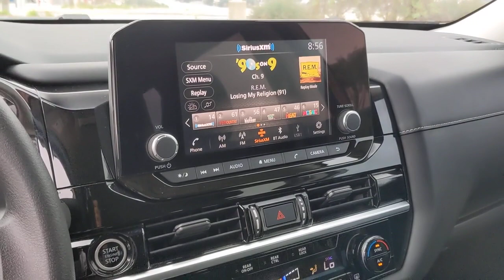2022 Nissan Pathfinder San Antonio, Austin, Houston, New Braunfels, Helotes, TX N230185A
Gun Metallic Used 2022 Nissan Pathfinder S available in San Antonio, Texas at Gunn Nissan. Servicing the Austin, Houston, New Braunfels, Helotes, TX area.

Gunn Nissan
12838 San Predro

Call Gunn Nissan today-(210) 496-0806, Blind Spot Warning.CARFAX One-Owner.Recent Arrival! Odometer is 12753 miles below market average! Priced below KBB Fair Purchase Price!Certified. Nissan Details:* Limited Warranty: 6 Month/6,000 Mile (whichever comes first) from original in-service date (for Certified Select program), 84 Month/100,000 Mile (whichever comes first) from original in-service date (for Nissan Certified program)* 167 Point Inspection (for Nissan Certified program), 84 Point Inspection (for Certified Select program)* Roadside Assistance* Warranty Deductible: $100* Vehicle History* Plus 1 Year Pre-Paid Maintenance Included. (for Nissan Certified program), Plus 1 Complimentary Service Visit Included. (for Certified Select program)* Transferable WarrantyCome in to Gunn Nissan and check out this 2022 Nissan Pathfinder S!!Gunn Nissan - Come experience for yourself why we have one of the best reputations in San Antonio!